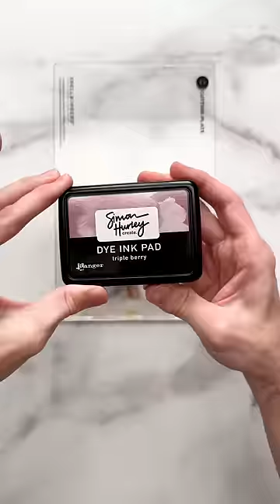Make An EASY Shaker Greeting Card With Me!❤️ ASMR Crafting